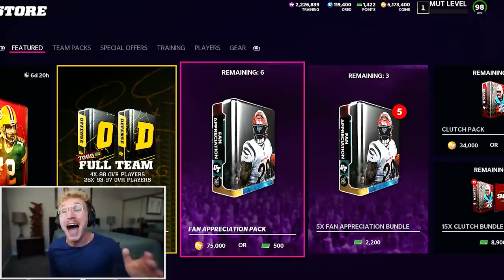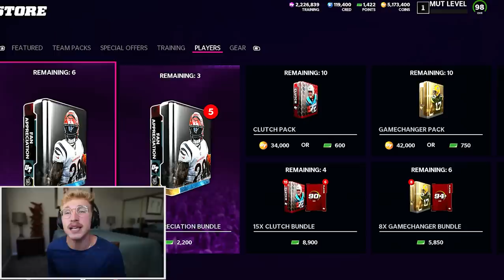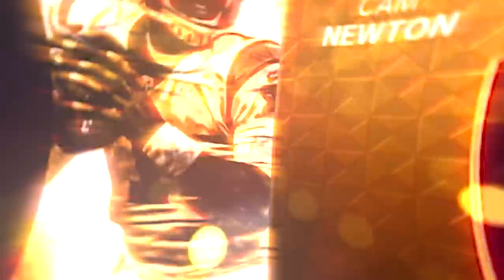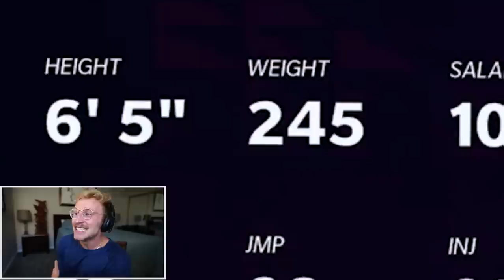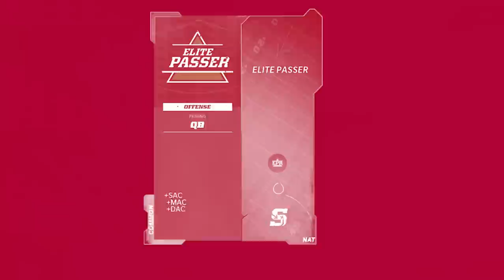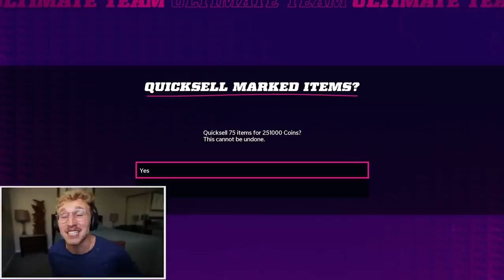My INSANE Golden Ticket Opening..!